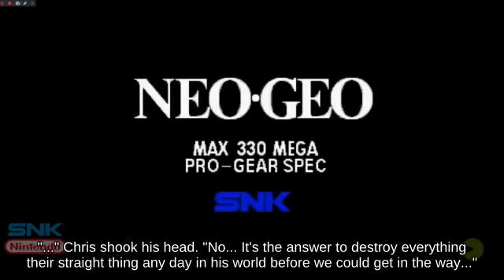🌪💈🐈Disjointed Hitbox Shulk on Venom below Aerial Princess Peach's Castle | SSB